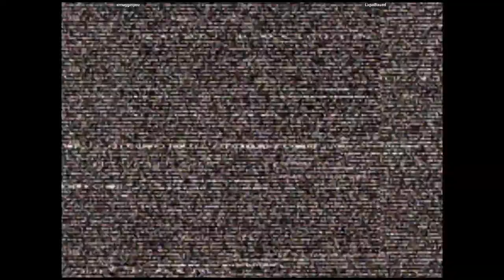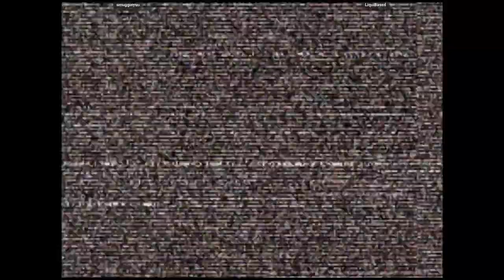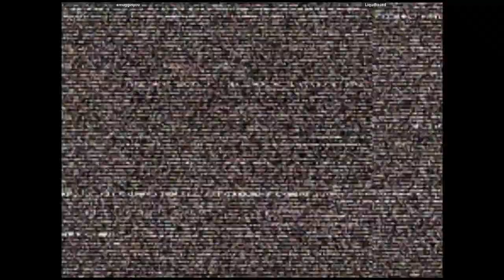CVS2 - smugginyou VS LiquiBased | 🇺🇸🇺🇸 Fightcade2